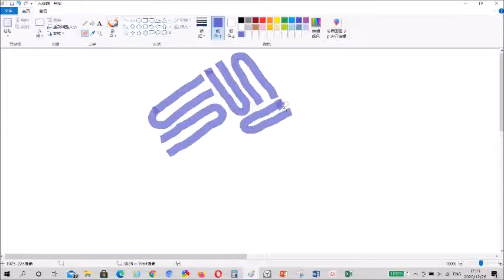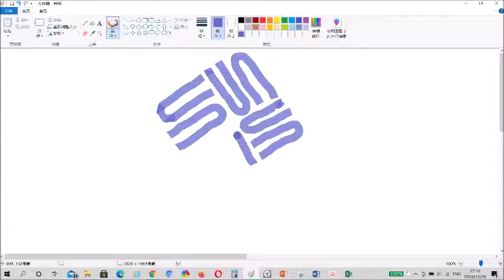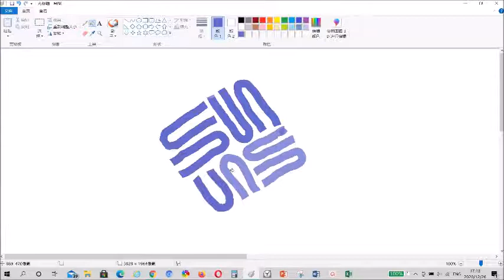DRAWING SUN MICROSYSTEMS LOGO